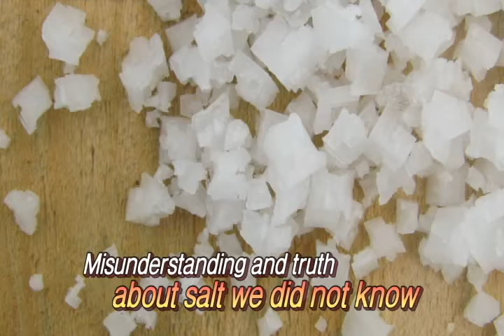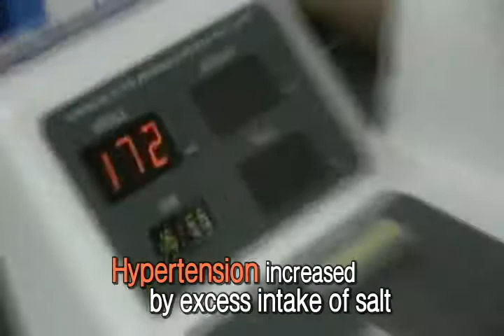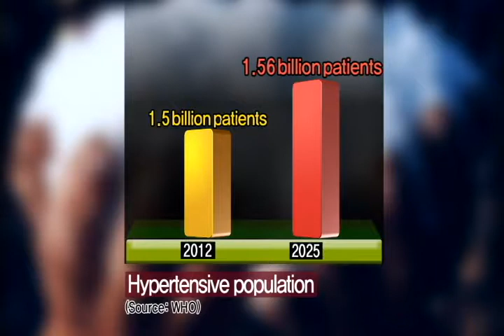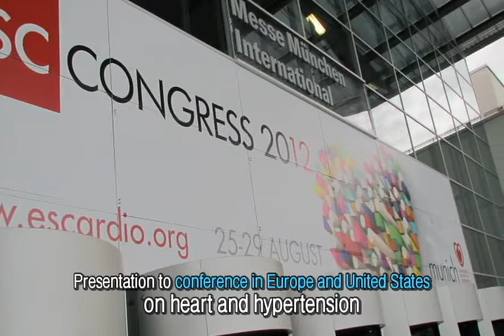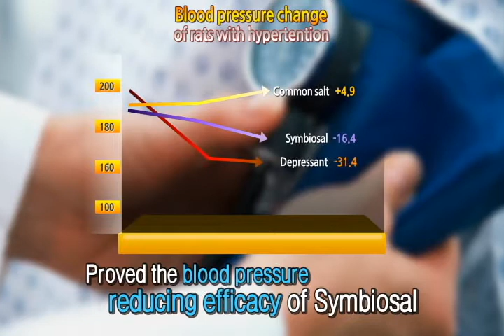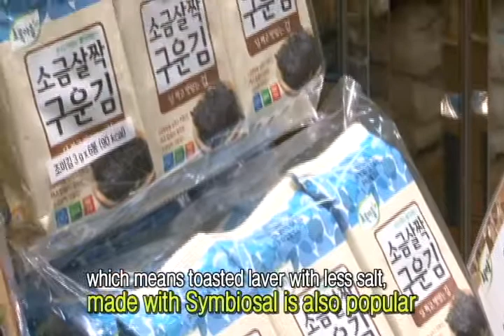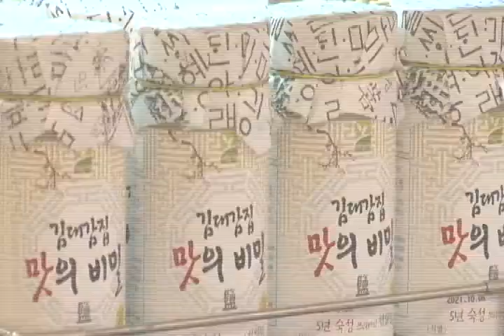바이오테크 | 키토산 소금 | 서울 푸드 | 서울국제식품산업전 2013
(주)바이오테크
'기능성 소금, 키토산 제품'

"자연을 편안하게, 인류를 편안하게"라는 사훈에서 시작하는 바이오테크의
타이틀 이미지는 "Echo Business Partner"입니다. 메아리가 있는 기업 이미지를
표방하는 생물산업 벤처기업으로, 인간의 삶의 질을 높이고 자연과 공존하는 제품을
연구생산하여 웰빙시대의 욕구를 충족시키고자 합니다.
바이오테크는 키틴, 키토산등을 이용하여 World Best 상품개발을 추구하며
현재까지 혈압저하기능있는 소금, 과일저장코팅제, 피부보호제(아토피,화상),
식품면역활성제, 사료첨가제 등 다수의 제품이 세계최고를 지향하고 있습니다.
앞으로 보다 나은 미래를 위한 제품개발을 위해 더욱 노력하겠습니다.

'리염'
리염(키토산소금)은 염화칼륨 등 화학첨가물이 함유되어 있지 않아 안심하고 드실 수 있습니다. 국내는 물론 유럽, 호즈, 대만, 프랑스, 러시아 등에 수출하고 있는 신개념 웰빙 소금입니다.

'키토산 양치 소금'
예로부터 소금을 치약으로 사용하던 선조들의 지혜를 본받아 미세한 분말입자로 제조하여 특히 잇몸건강에 도움을 줍니다.